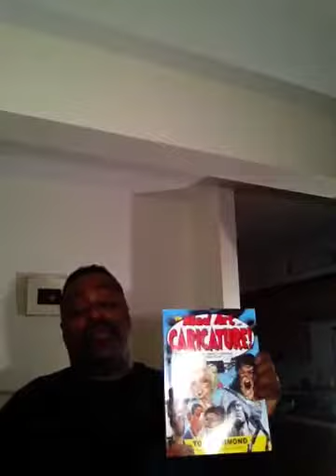Residual Income vs. PayCheck to PayCheck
Residual income is getting paid over and over for something that you did well 1 time. Paycheck to paycheck is going to a 9 to 5 JOB everyday and earning what your boss thinks that you are worth. If you truly want to break free from the rat race, work from home, invest in yourself, help others do the same and eventually you will see a difference in your income. Building your own dream is so much better than building your bosses dream.